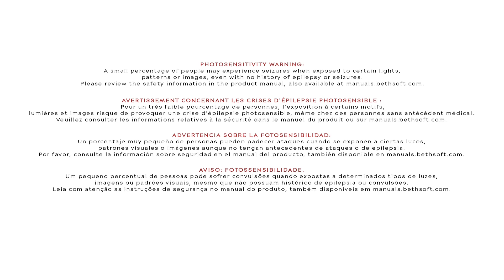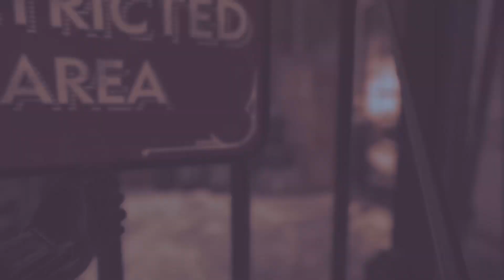Jonas vixen list is simple but man the tasks?! 2